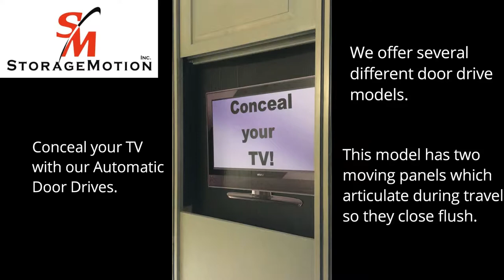Fine Woodwork - Conceal Your TV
The best way to conceal your TV is with an Automatic Door Drive from StorageMotion Inc. The door panels are motor driven and can be controlled with the same remote transmitter as the TV. Hide your TV to keep your living room elegant and beautiful. We just make the drive system and you provide the door panels and the fine woodwork.